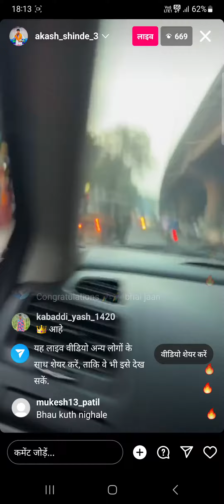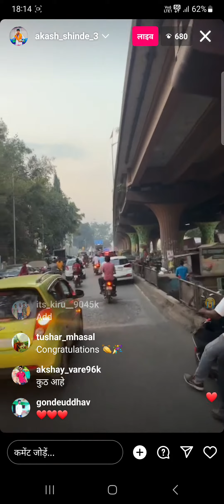13 अक्तूबर 2023